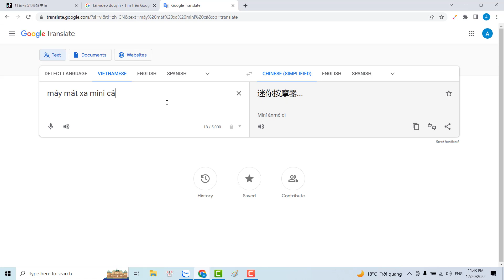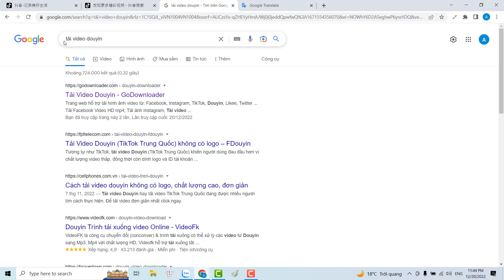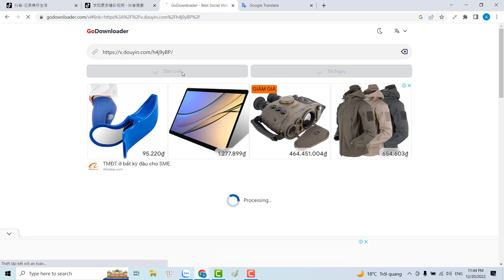Tìm kiếm và tải video trên tiktok trung quốc douyin | Kiếm tiền trên Tiktok